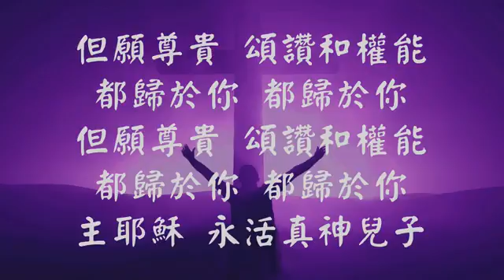123你配得至聖尊榮